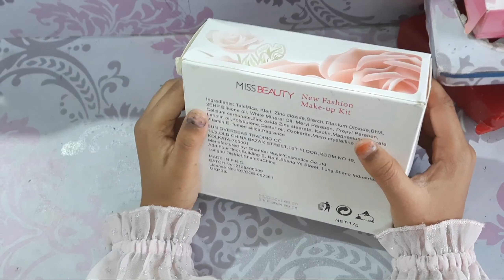Makeup Kit For Kids || Mini Makeup Kit For Kids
1. Kids makeup kit
2. makeup kit for kids
3. mini makeup kit
4. makeup kit for beginners
5. Kids video
6. Kids Activities